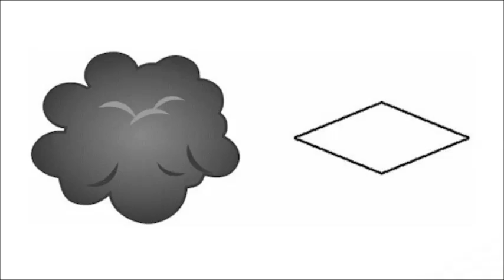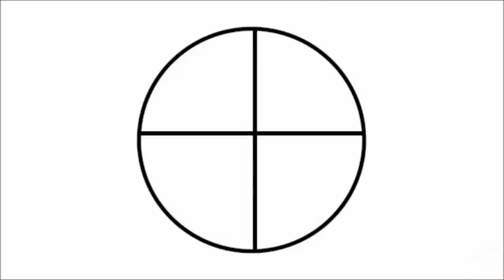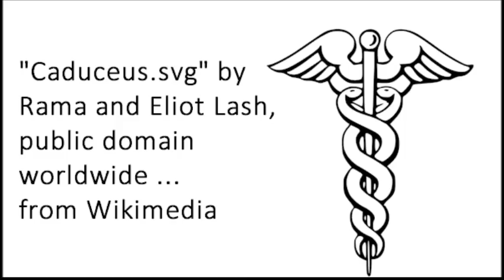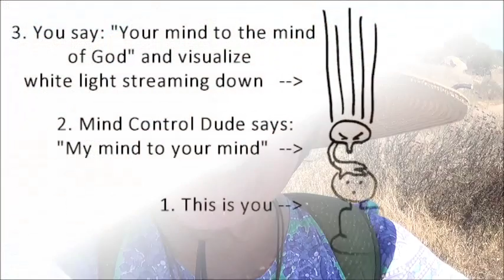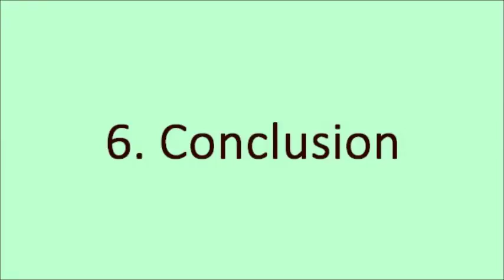Archetypal Images to Support and Protect Humankind . by Alice B. Clagett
Filmed on 18 September 2016; published on 20 September 2016
Dear Ones,

ERRATUM: The numbered section heads have been renamed as follows:

1. Sacred Sexuality - Symbols to Prevent Astral Rape, and to Support Our Expression of Sacred Sexuality
2. For a Feeling of Safety - and for Peace in the World
3. Contact with Other Dimensions - Perfect Health
4. Free Will
5. Abundance and Fertility - Ear of Corn
6. Conclusion - please hold these symbols as sacred